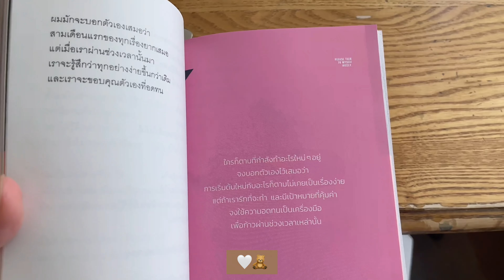Suwon vlog 🌳🐿️⌇(ENG) healing day with myself, คาเฟ่น่ารักในเมืองซูวอน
🤍🧸 อันยองงงง ง ✧˖* 彡
คลิปนี้พาทุกคนไปฮีลลิ่งด้วยกันที่ ซูวอน นะคะ
ถือว่าคิดถูกมากๆเลย เหมือนเป็นเมืองเล็กๆ
แต่รายล้อมไปด้วยธรรมชาติที่สวย แถมมีคาเฟ่น่ารักๆ
เป็นการพักผ่อนแบบฮีลลิ่งสุดๆเลย
มีโอกาสจะต้องกลับไปซ้ำแน่นอน อิอิ

หวังว่าทุกคนจะมีความสุขนะคะ
อย่าลืมหาเวลาฮีลลิ่งตัวเอง และทานขนมอร่อยๆด้วยน้า
รักษาสุขภาพด้วยนะคะ

Location :
🏡 Cafe Lazy House
🌳 Patisserie & Cafe & Bistro

🥤song credit

iPhone 12 Pro
iMovie
VLLO